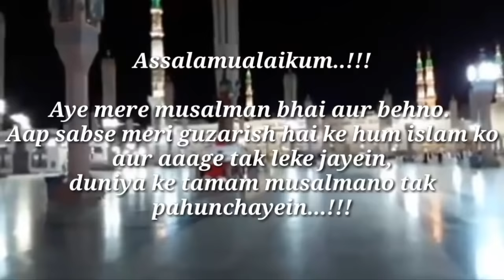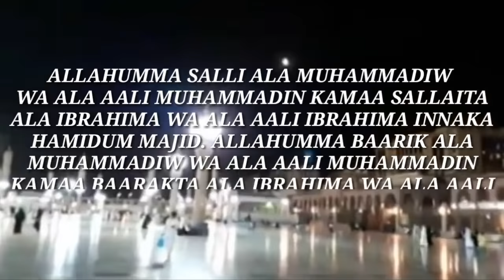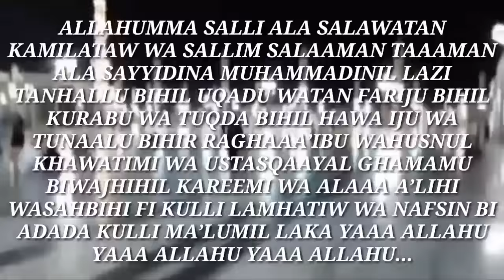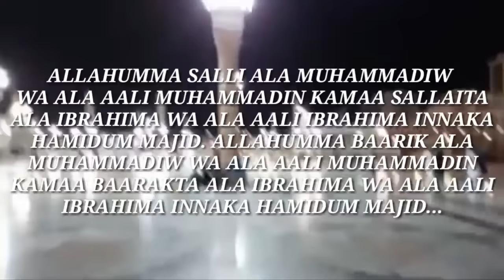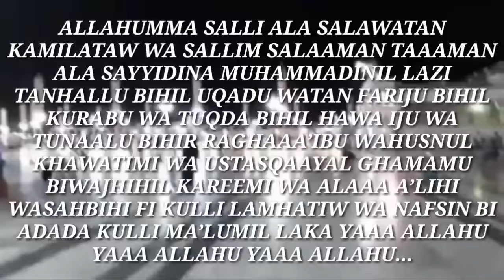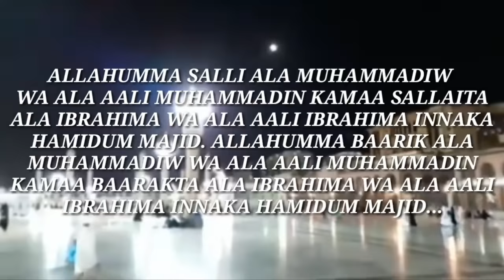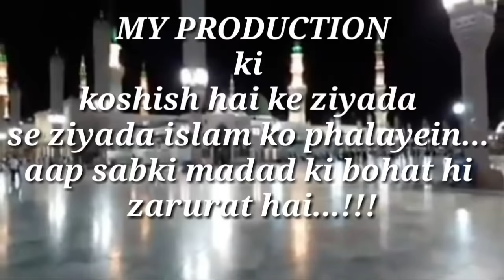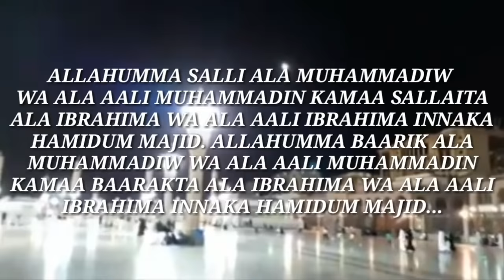Hazrat Bibi fatima ki zindagi ka waqia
Hazrat fatima ki zindagi ka waqia